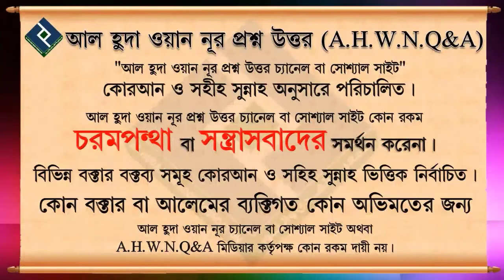সুদ কিভাবে হয় ? | সুদের ওয়াজ। সুদ নিয়ে ওয়াজ । শাইখ ডঃ আবু বাক্কার মুহাম্মাদ জাকারিয়া | bangla waz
Present by.
Al Huda Wan Noor Foundation
***যাযাকাল্লাহু খায়ের***

সুদ কিভাবে হয় ? | শাইখ ডঃ আবু বাক্কার মুহাম্মাদ জাকারিয়া, bangla waz

new waz
সুদ, সুদ নিয়ে ওয়াজ, সুদের ওয়াজ, মিজানুর রহমান আজহারী, সুদের ওয়াজ মিজানুর রহমান, সুদের ওয়াজ আবু ত্বহা